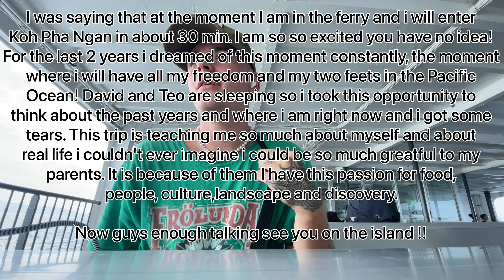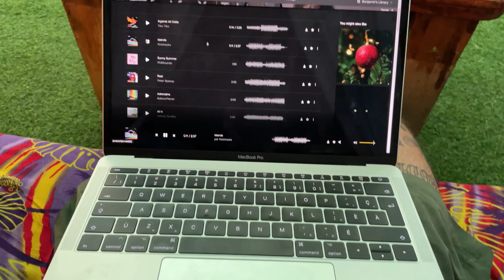VLOG#2 Bangkok to Koh Pha Ngan